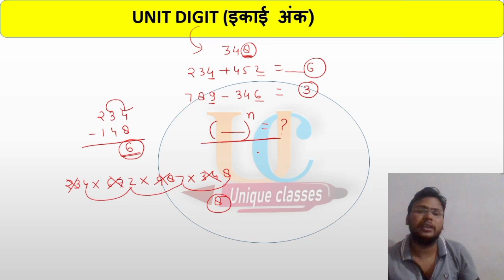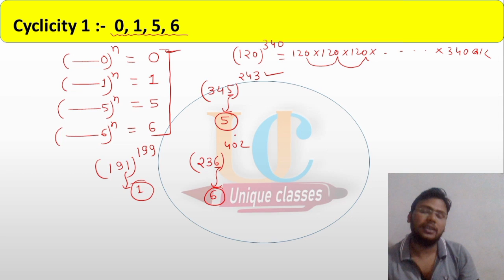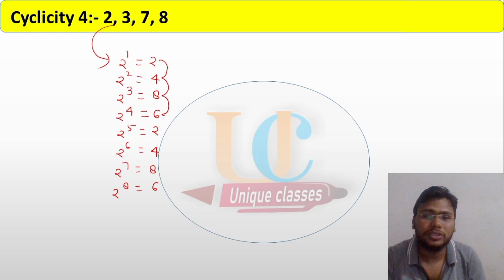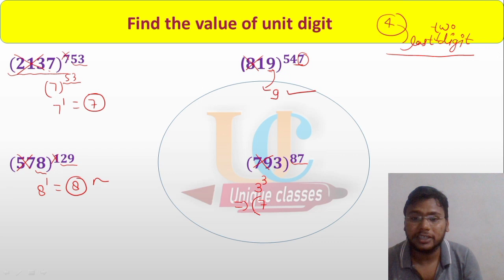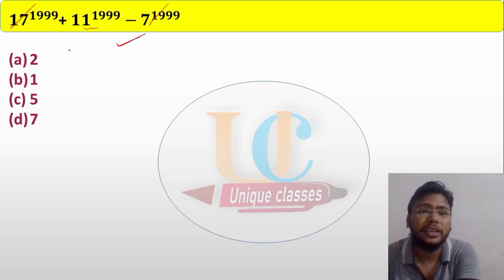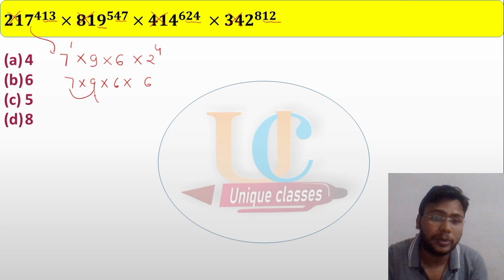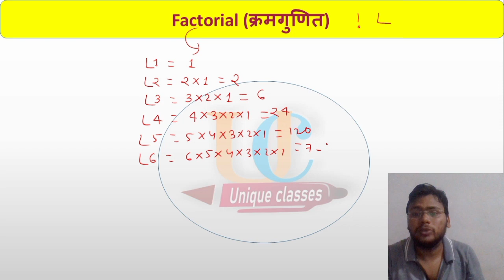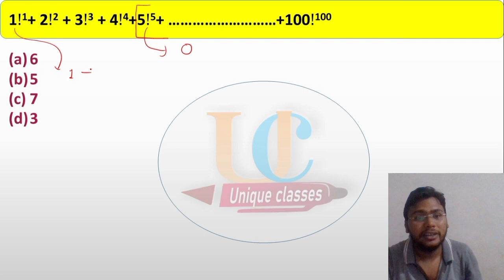Number System(संख्या पध्दति) By Rupesh Sir|| Part-3! Unique Batch(जुनून-ए-जीत)|| UPP, UPSI,GD,DC.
Description :-
unit digit
unit digit concept
unit digit tricks,2023
unit digit questions,
how to find unit digit,
find unit digit,
unit digit for ssc cgl,
maths unit digit,
unit digit concept इकाई अंक,
unit digit in number system,
unit digit rules,
unit digit maths,
unit digit trick,
how to find unit digit of a number,
unit digit method,
how to find unit digit of any number,
bpsc maths unit digit,
unit digits sawal,
unit digit by rupesh sir,
#2023 unit digit delhi police
uniqueclasses maths
ssc 2023
chsl
cds
speed time and distance
latest pattern question
how to know angle given side